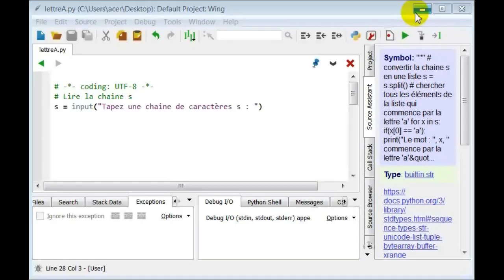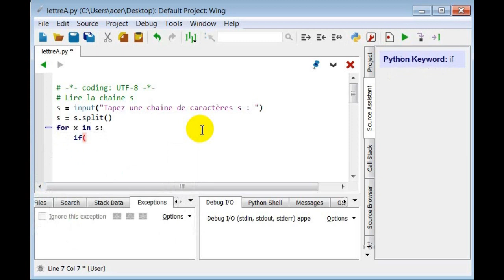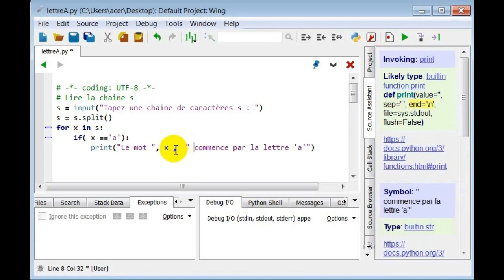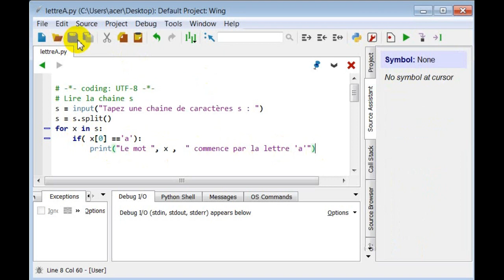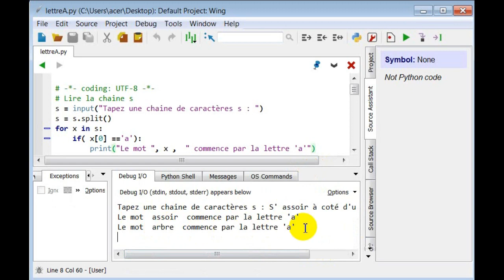Programme Python qui affiche les mots commençant par la lettre a dans un texte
Exercices corrigée en langage Python -- python 3.7  sous Windows 7, Windows8, Windows 10-- Nous allons voir dans cet exercice, comment créer un programme Python qui demande à l'utilisateur de taper un texte sous forme d'une chain de caractères et de lui renvoyer tous les mots du texte qui commencent avec la lettre a.
Nous utilisons dans cet exercice python la méthode split pour convertir une chaine de caractères python en une liste python.
La méthode de chaîne Python split () renvoie une liste de tous les mots de la chaîne, en utilisant str comme séparateur (se divise sur tous les espaces si elle n'est pas spécifiée), limitant éventuellement le nombre de fractionnements à num.
Nous utilisons aussi la boucle for pour parcourir les éléments de la liste crée via la méthode split et la structure conditionnelle if pour tester si le mot rencontré est une chaine de caractères python qui commence par la lettre 'a'
Pour un bon visionage de la vidéo, utilisez google chrome.
Corrected exercises in Python language - python 3.7 under Windows 7, Windows 8, Windows 10 - We will see in this exercise, how to create a Python program which asks the user to type a text in the form of a chain of characters and to return to it all the words of the text that begin with the letter a.
In this python exercise, we use the split method to convert a python string to a python list.
The Python split () string method returns a list of all words in the string, using str as the separator (splits on all spaces if not specified), optionally limiting the number of splits to num.
We also use the for loop to iterate over the elements of the list created via the split method and the conditional structure if to test if the word encountered is a python string that starts with the letter 'a'
For a good viewing of the video, use google chrome.